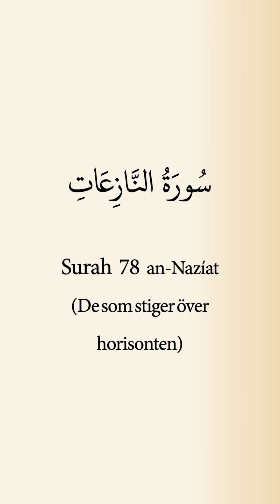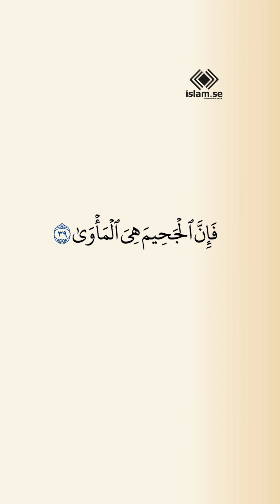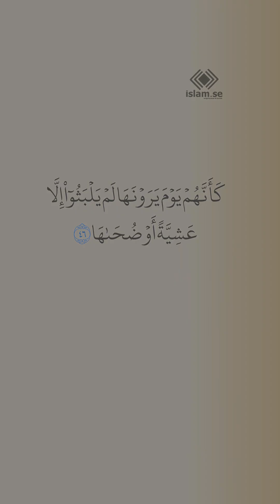Koranen på svenska | Sura 79 al-Qadr